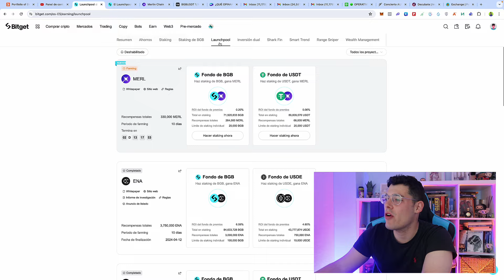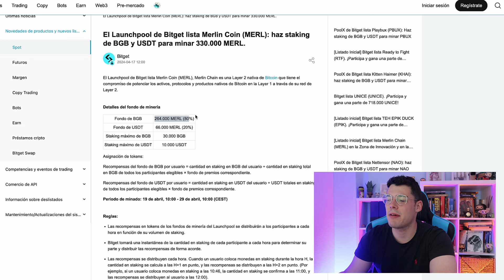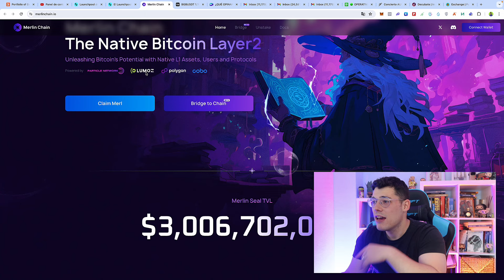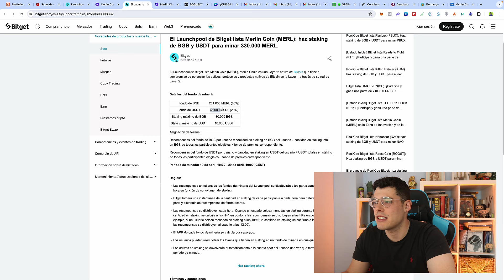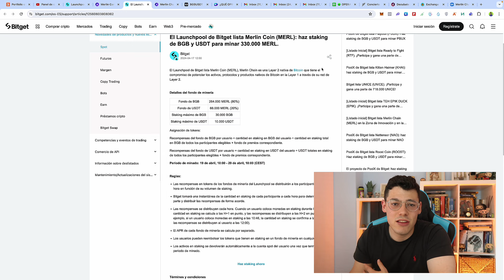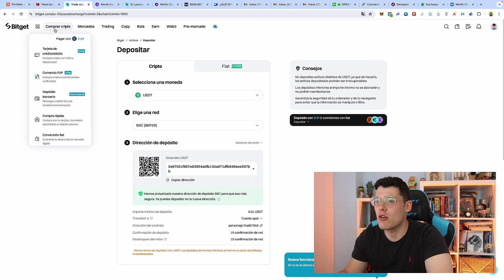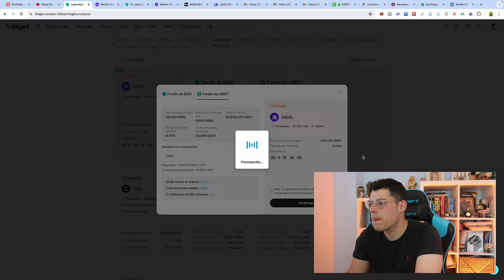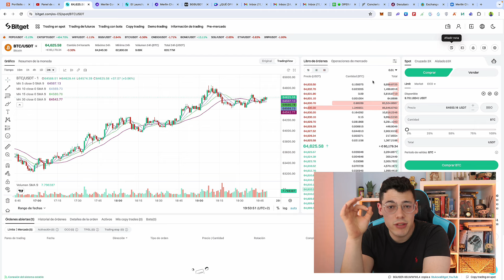🔥 ¡Gana Criptomonedas 100% GRATIS con este Launchpool! (Merlin Chain 🎁)